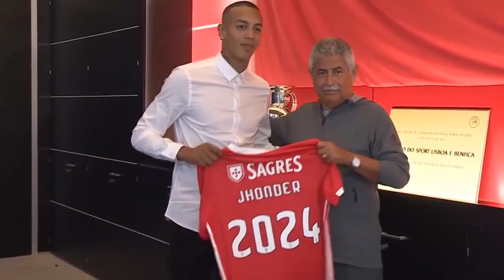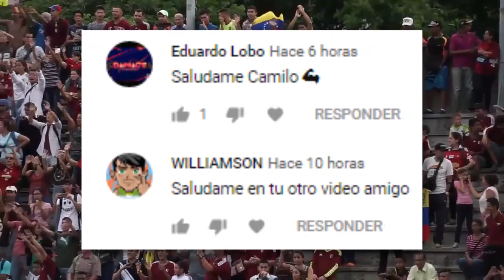Yangel y Machís al Granada | Vinotinto HISTÓRICA | Cádiz cerca del Belenenses